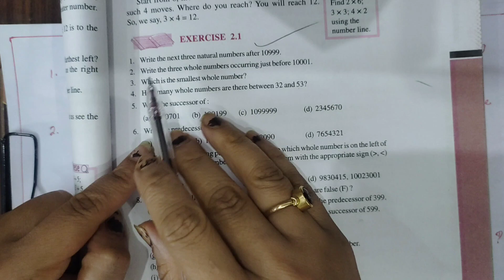Q1 to Q6 Exercise -2.1 Whole Numbers Chapter -2| Class 6th Ncert | Maths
waves of mathematics
wavesofmathematics